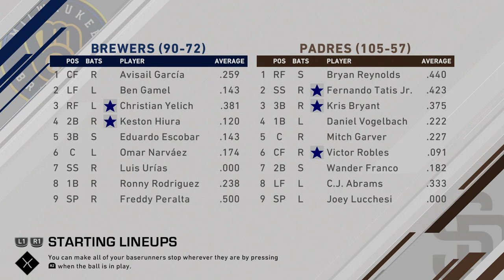MLB THE SHOW 20 SAN DIEGO PADRES FRANCHISE EPISODE 86! (NLCS Game 2 vs. Brewers)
Game 2 in San Diego.